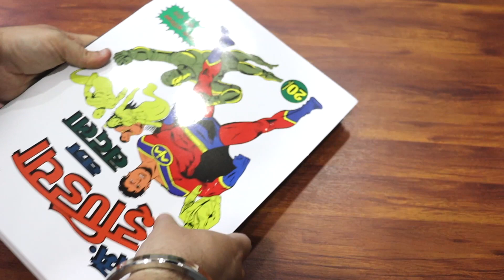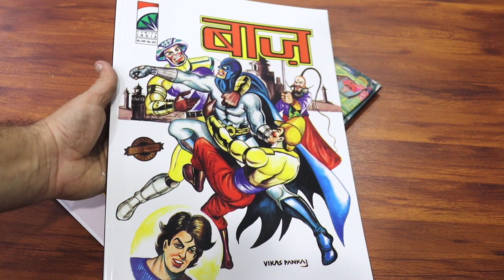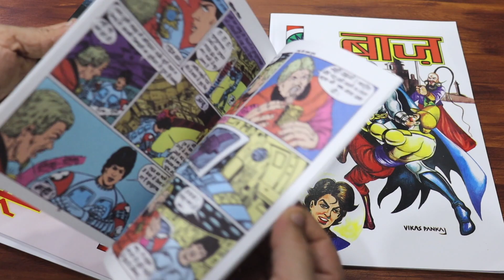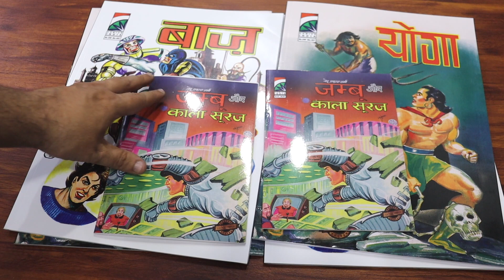Comics India Big Size Tulsi Comics - Yoga and Baaz (Unboxing)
Here is after another vintage Tulsi Comics collection unboxing video. These comics are republished by Comics India including Characters like Angaara, Jambu, Shalu Kaalu, and more.